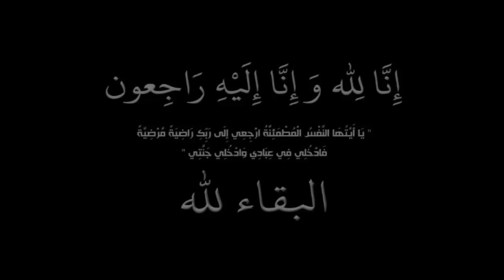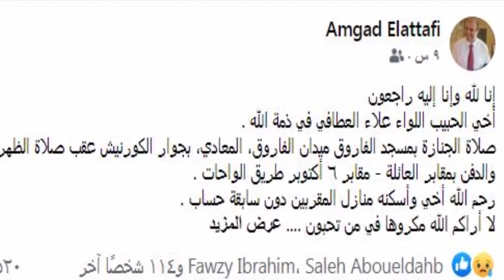عااجل: المـوت يفجع فنان مشهور جدا منذ قليل فى المستشفى وسط حـز ن كبير من اسرته والملايين!!